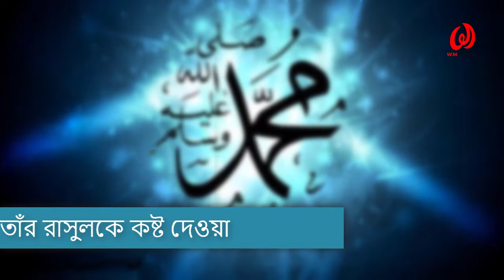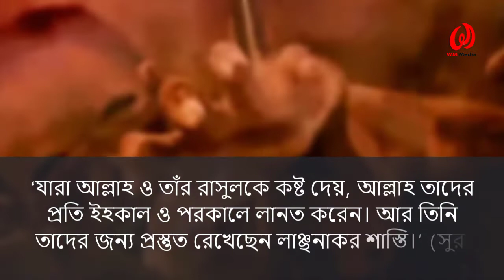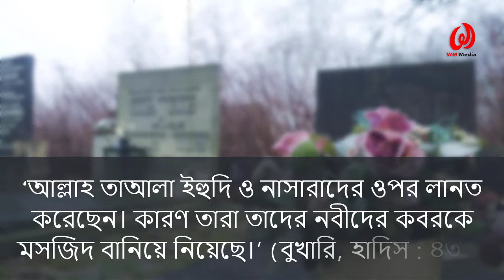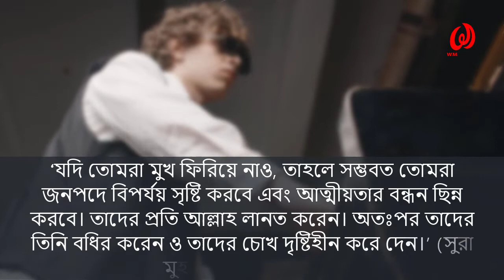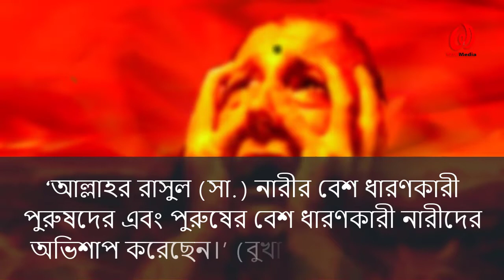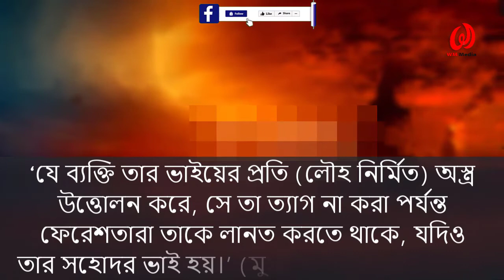যাদের উপর আল্লাহ্‌র লানত বা অভিশাপ || কোরআন ও হাদিসের আলোকে ||সকলের জানা প্রয়োজন !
Presented By  : WM Media
Vocal & Editor : Alamgir Hossain
Script: মাওলানা সাখাওয়াত উল্লাহ

0:00 intro
0:23 কুফর ও শিরক অবস্থায় মারা যাওয়া
0:48 আল্লাহ ও তাঁর রাসুলকে কষ্ট দেওয়া
1:08 আল্লাহ ছাড়া অন্য কারো নামে পশু জবাই করা
1:33 রাসুল (সা.)-এর নাফরমানি করা
2:20 কবরকে মসজিদ তথা সিজদার স্থানে পরিণত করা
2:55 আত্মীয়তার সম্পর্ক ছিন্ন করা
3:40 পুরুষের বেশধারী নারী ও নারীর বেশধারী পুরুষ
4:03 ঘুষদাতা ও ঘুষগ্রহীতার ওপর লানত
4:29 মাদকের সঙ্গে সংশ্লিষ্টতা
5:05 জুলুম করা
5:21 মানুষকে অস্ত্র দ্বারা ভয় দেখানো